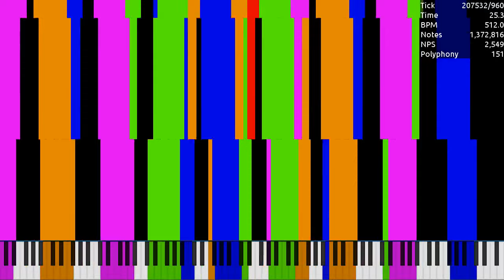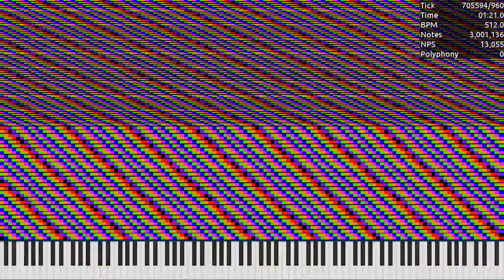[MIDI] Tetris Blocks Art V4 / 6.35 Million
Made by: Bluanick's Piano Elipse
Used Program: UMP, FFmpeg
Used Soundfont: Khor Keys 4 (No-Pan).sfz
Used Synth: Keppy's MIDI Converter (2,000 Voices)